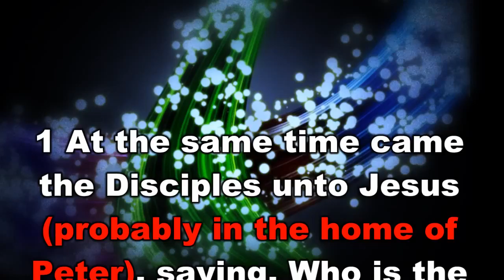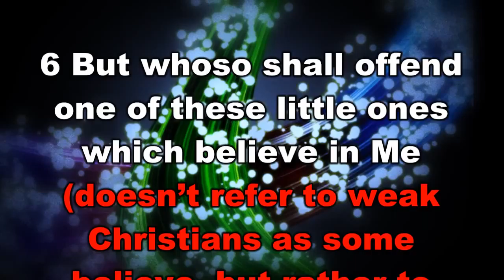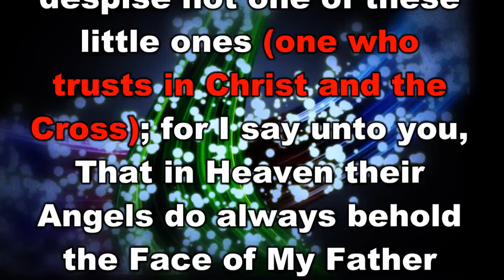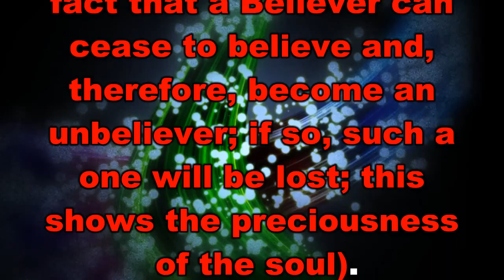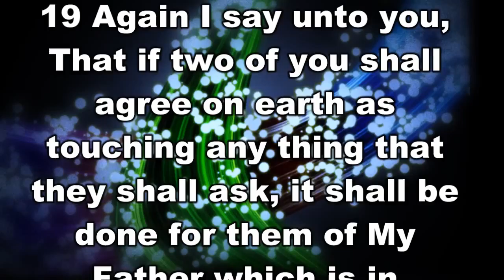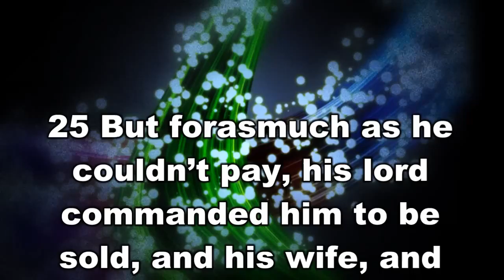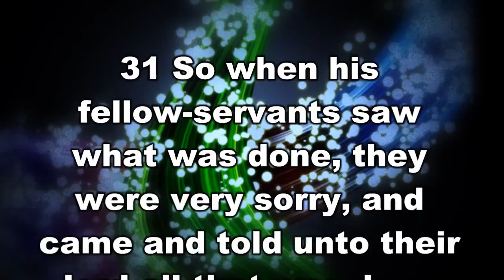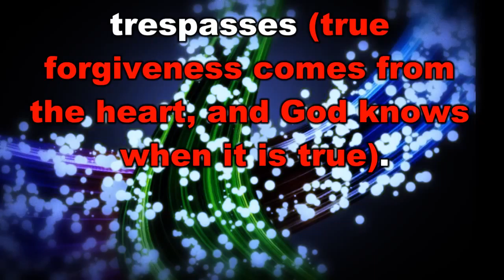The Gospel According to Matthew Chapter 18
Taken from the Expositor's Study Bible. The Gospel According to Matthew Chapter 18 has subdivisions of Jesus Explains Greatness, The Seriousness of Offences, The Lost Sheep, Disputes Among Believers, The Power of Believers, The Power of United Prayer, and Forgiveness,. It is hoped that you enjoy the video and God Bless!
 When you watch any of these video's that I make on a cell phone, Tablet, or what have you,  please make sure you are connected to wifi. If you are not, it will eat up a lot of your data. That is because of the music, graphics, HD Video Properties, and what have you. Thank you much.
The Bible Text has no parenthesis. The explanation is red lettering within the parenthesis.
12 How do you think? if a man has an hundred sheep, and one of them be gone astray, does he not leave the ninety and nine, and go into the mountains (proclaims the extensive efforts of the Lord to find the lost one), and seeks that which is gone astray? (Proves that Believers can go astray and, therefore, refutes the unscriptural doctrine of unconditional eternal security.)
13 And if so be that he find it (proclaims the fact, that it is possible, that the sheep be not found), verily I say unto you, he rejoices more of that sheep, than of the ninety and nine which went not astray (is not meant to place any approval on the straying, but instead, on being found; such proclaims a great victory over Satan).
14 Even so it is not the will of your Father which is in Heaven, that one of these little ones should perish (proclaims the fact that a Believer can cease to believe and, therefore, become an unbeliever; if so, such a one will be lost; this shows the preciousness of the soul).